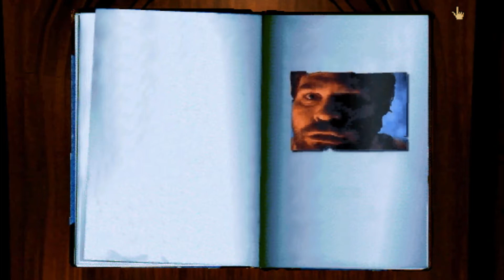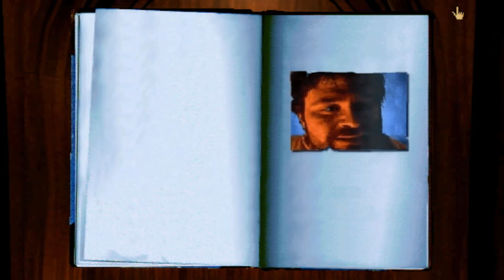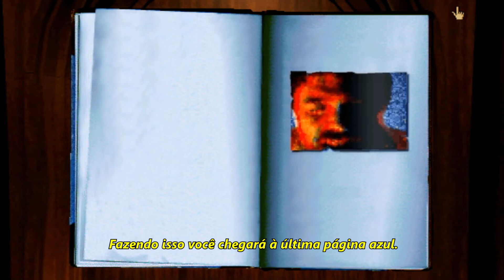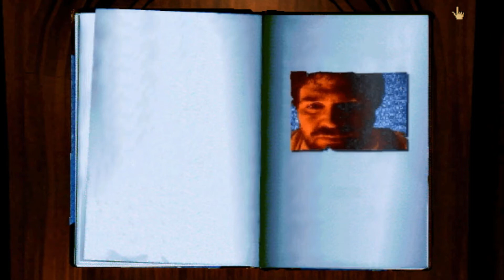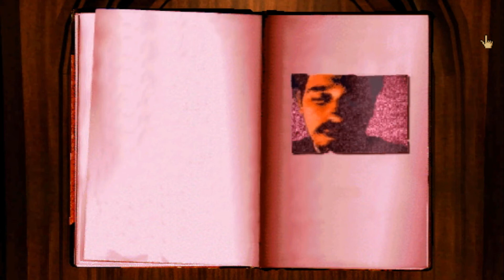MYST Masterpiece Edition | Parte 5: A Era Mechanical | LEGENDADO PT-BR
Butiá Studios apresenta: Myst Masterpiece Edition legendado em Português.

O jogo é um point and click lançado pela Cyan Worlds originalmente em 1993 recebendo mais tarde, em 2000, uma versão remasterizada chamada de "Masterpiece Edition", trazendo melhorias gráficas e sonoras. De simples jogabilidade o jogo traz puzzles de grande dificuldade - princialmente para quem não entende o mínimo de inglês, já que não existem traduções para o game. MYST foi o jogo mais vendido da história dos PCs até o lançamento de The Sims 2, popularizou o formato de CD-ROM e é o precursor de uma franquia com 5 títulos principais, dois spin-offs (série URU, incluindo a versão online do jogo) e dois livros.

Ainda em 2000 recebeu uma edição chamada realMYST, no qual o jogo passa a ser em 3D renderizado em tempo real, trazendo mais imersão ao jogador. A versão recebeu um remake em 2014: o realMYST Masterpiece Edition.

Nesse vídeo iremos viajar à Era Mechanical, a última das 4 eras que restaram após as brigas entre Achenar, Sirrus e Atrus. Mais rápida, essa parte irá iniciar o fim da história e deixará qualquer um ainda mais confuso sobre quem é o verdadeiro culpado e qual a decisão certa a tomar..

Vídeo: 1080p a 30 FPS
Editado no Sony Vegas PRO 13